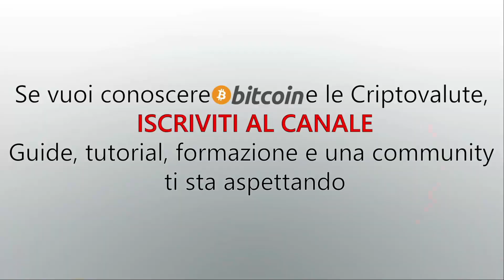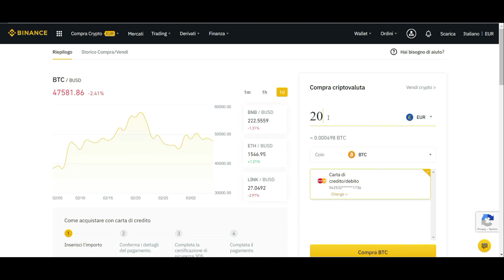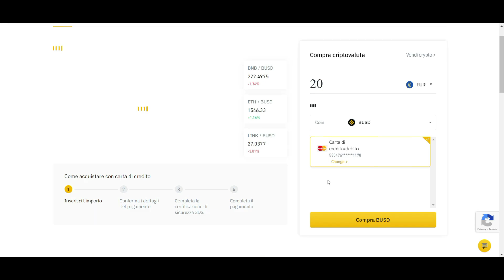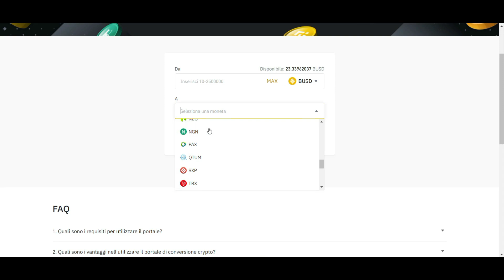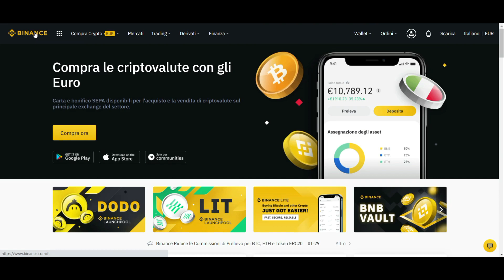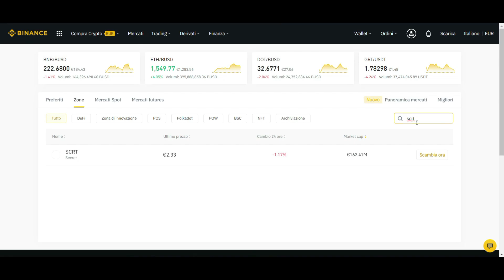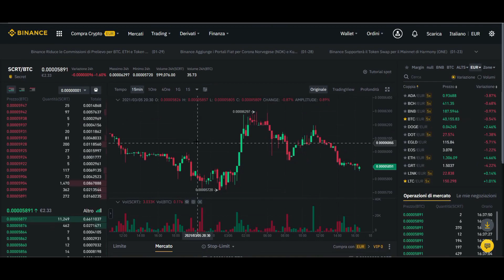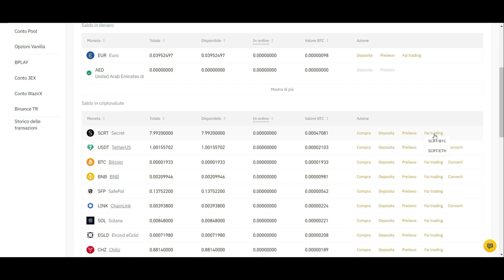Come Convertire una Criptovaluta su Binance Exchange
Piccolo tutorial su Come Convertire una Criptovaluta con un Token/Cripto su Binance Exchange Velocemente

Il video NON è un consiglio finanziario. Fate le vostre ricerche e studiate l'argomento prima di prendere decisioni